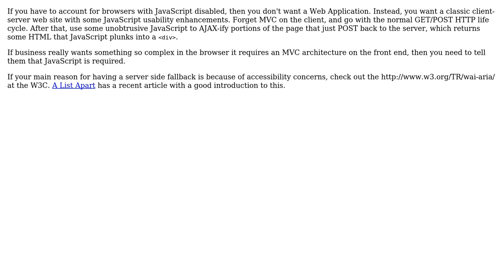Software Engineering: Javascript based application controller in Javascript-less environments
With thanks & praise to God, and with thanks to the many people who have made this project possible! | Content (except music & images) licensed under CC BY-SA | Music | Images & others | With thanks to user SPI user Greg Burghardt user gnat and the Stack Exchange Network Trademarks are property of their respective owners. You are responsible for your own actions.